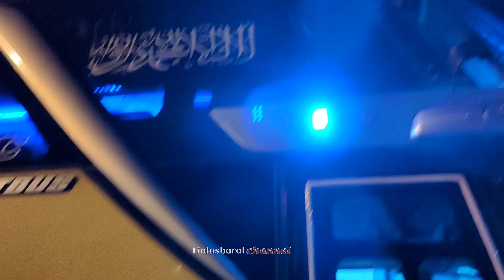HUNTING BUS MALAM YANG MENUJU KE ACEH❗PMTOH BG WAN BREKELE MASUK TERMINAL ❗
Assalamualaikum warahmatullahi wabarakatuh nah ini kita hunting malam diterminal p baris bus apa saja yng masuk terminal?? saksikan vdeonya smpai hbis ya😁🙏busaceh